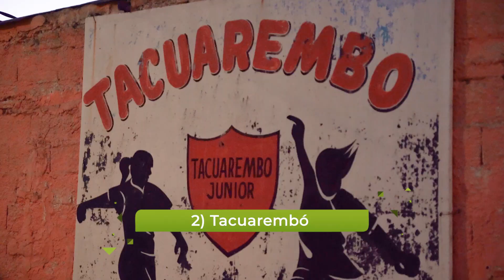Proyecto de iluminación de canchas de baby fútbol.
En la tarde del lunes 13 de noviembre, el Club Punta de Rieles, situado en Servidumbre y Varsovia, fue escenario de la presentación del proyecto de iluminación de canchas de baby fútbol. Este proyecto, respaldado financieramente por la Oficina de Planeamiento y Presupuesto (OPP) a través del Fondo de Incentivo a la Gestión de los Municipios (FIGM), tiene como objetivo apoyar la práctica deportiva de los más jóvenes del territorio.

La iniciativa se enmarca dentro de la Línea 3 del Plan Municipal de Desarrollo 2020 – 2025. En marzo de 2023 convocó a representantes de diversas instituciones deportivas en la Sala Lazaroff. En este encuentro se llevó a cabo un sorteo para selecciona los clubes que se beneficiarían a lo largo de 2023. Los afortunados fueron Once Rojo, Esperanza, Estrella de Oro, Tacuarembó, Potencia, Huracán Villegas, Ituzaingó, Integración, Juana de América y Nuevo Amanecer.

Posteriormente, se ejecutó la planificación técnica, que incluyó el relevamiento de los espacios y la elaboración del proyecto lumínico, entre otras tareas. Durante los meses de octubre y noviembre, el personal municipal de Alumbrado llevó a cabo la instalación. El lunes 13 de noviembre, se presentó oficialmente el proyecto, iluminando la cancha número once del Club Punta de Rieles como un adelanto, y se anunciaron dos adiciones: Primavera y Parque Guaraní. Con esto, se cierra el ciclo de trece espacios deportivos de baby fútbol iluminados en toda la región.

Durante la presentación, el alcalde Juan Pedro López subrayó la importancia de invertir en el deporte infantil: "Esto va más allá de los discursos. A través de este proyecto, colaboramos directamente con el tema; es un aporte significativo". El jefe municipal también adelantó la intención de instalar césped sintético en algunas canchas, un proceso que será anunciado previamente en coordinación con las instituciones y siguiendo el mismo procedimiento de sorteo. El evento culminó con una presentación artística a cargo de La Nueva Escuela, que hizo bailar a todos los presentes.

El programa de iluminación de canchas de baby fútbol cuenta con una inversión cercana a los $9,000,000 y beneficia a más de 4,000 niños y niñas al iluminar los espacios de juego de clubes ubicados en entornos desfavorecidos. Este proyecto no solo impulsa el desarrollo deportivo sino que también contribuye a la mejora del entorno comunitario.

Seguimos